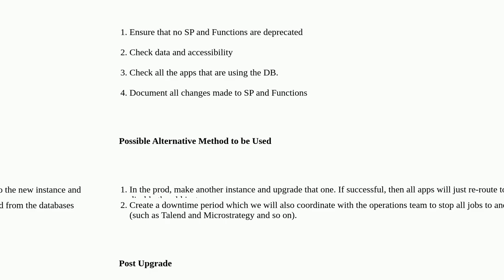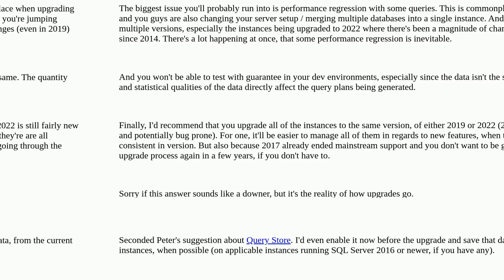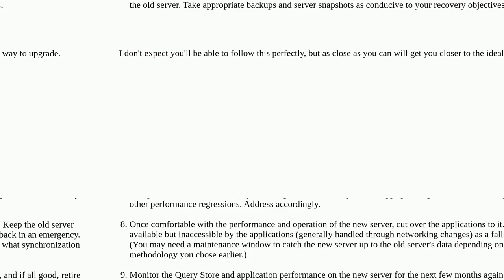Dba: Gameplan for Upgrading SQL Server fr 2014 to 2017 & 2022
Gameplan for Upgrading SQL Server fr 2014 to 2017 & 2022

A special thanks goes out to the community

  upgrade sql-server